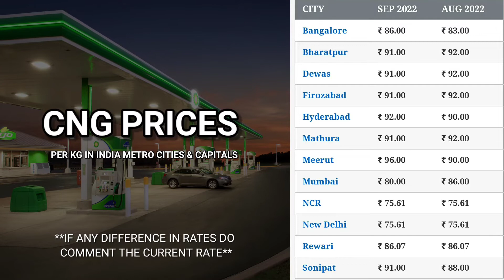16 September 2022 | CNG Rate Today | Aaj Ka CNG Rate | CNG Gas Ka Bhav